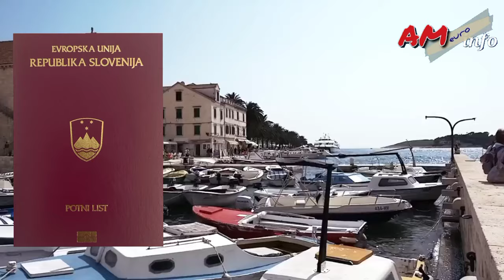slovenia working visa from nepal | schengen country | slovenia update | european country